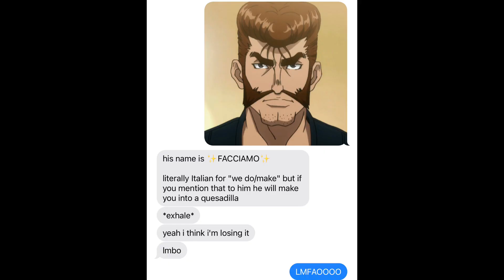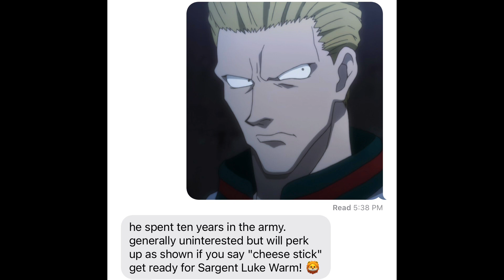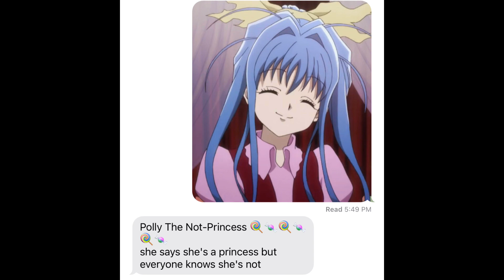forcing my best friend to name hunter x hunter characters (ft.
I’m going through a hxh obsession rn (mostly for Kurapika but let’s not talk about that-) so I forced my friend to guess the characters.